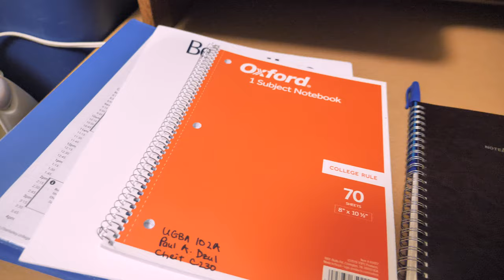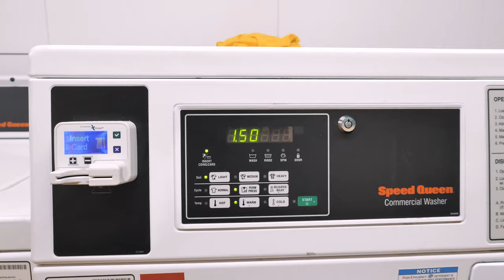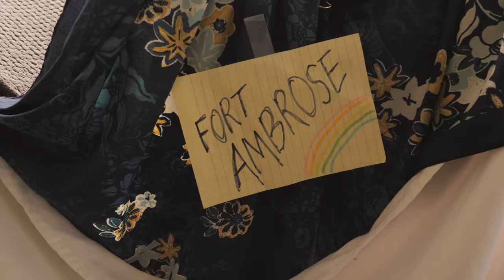Inside UC Berkeley's $15,000 Dorms | College Dorm Tour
What's it like inside UC Berkeley's dorms? Enjoy this college dorm tour!

UC Berkeley is one of the top public universities in the US. It's located in heart of Berkeley, right by Silicon Valley. Although the dorms were small, all amenities included in the price makes it worth it. In this college vlog, we'll show you the dorms, cafeteria, Berkeley's Internation House building, the courtyard and a lot of other college things.

I just want to thank Paul for giving us this dorm tour because I know he's a doing consulting and business stuff.